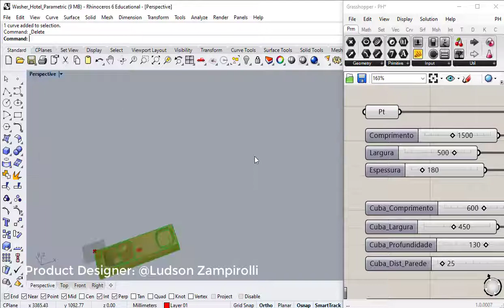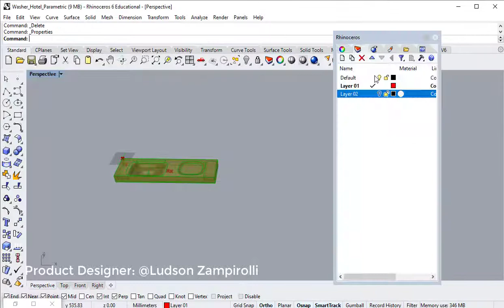Parametric Stone Sink - Design by CNC Machine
Customization is an essence of parametric design.
Using Rhino and Grasshopper, this project integrates the control of the dimensions of the length, width and thickness of a solid block of natural stone, plus dimensions of the bowl, the recess for towel and/or accessories, the technical machining for hand taps and fixing systems, and quantities that can be integrated with excel presenting weight, m³ and m² informations.
A set of information that interior designers and architects can customize for each unit, each floor and each tower with maximum control over design, budget, measurement, production with CNC machines, packaging and installation.